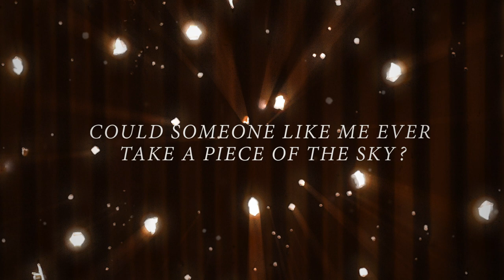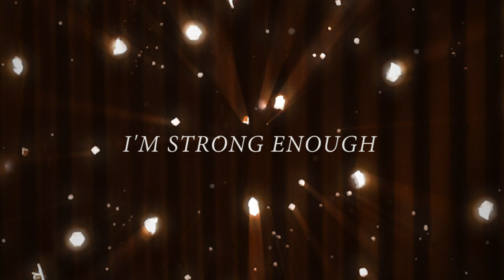Can You See The Stars - Ben Tilney for "The Empyrean"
Can you believe the most beautiful song in existence was written for our zero-budget-filmed-on-a-greenscreen-proof-of-concept short film? Ben Tilney knocks it out of the park once again. Check Ben's socials - RMNCR